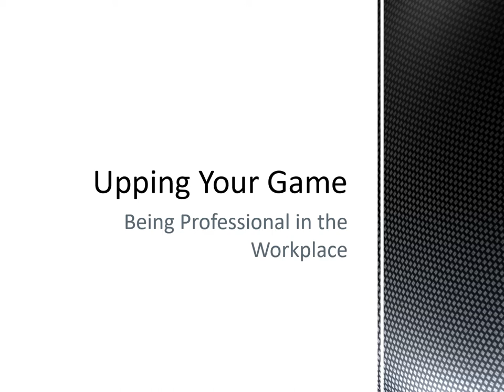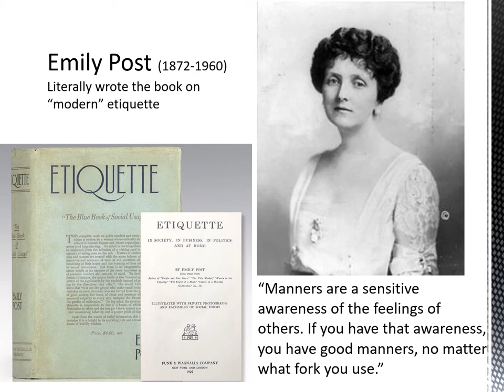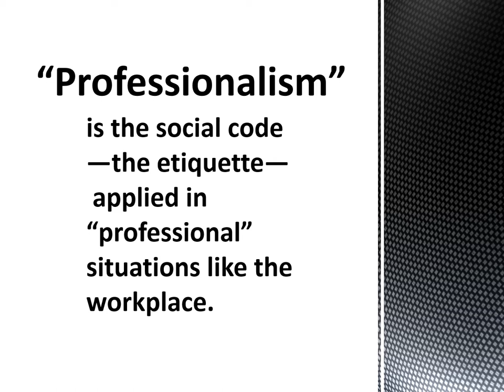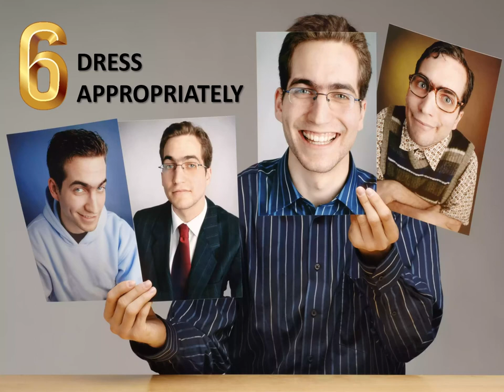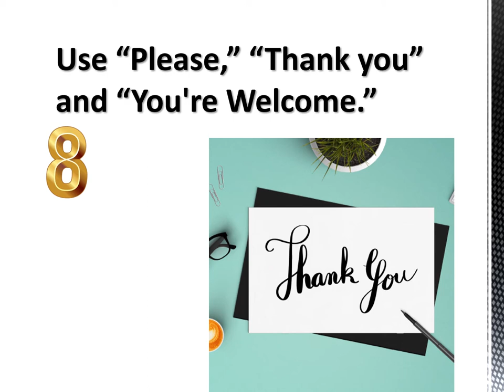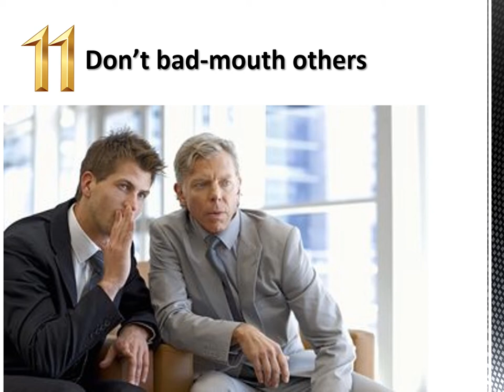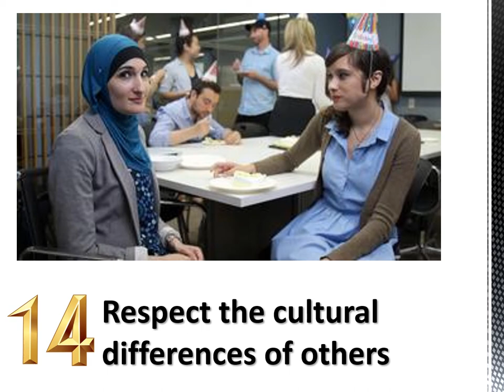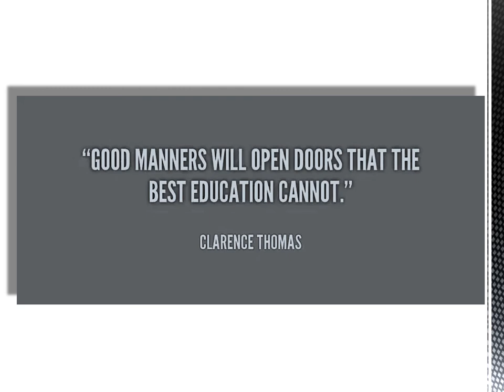Upping Your Game: Being Professional in the Workplace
Learn the workplace etiquette that can help you stand out in your job!